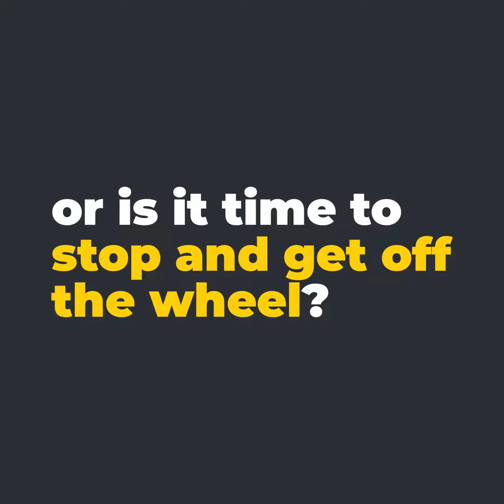Can you relate?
Can you imagine what it’s like being the hamster on the wheel?

We can.

And let’s face it, it’s an easy analogy for modern life.

And like the hamster, the faster you run the faster the wheel spins. And you can go as fast as you like, but if you think about it, you’re only going to get to nowhere even faster, except now you’ll be even more exhausted.

Actually, one of the first things we have to do when delegates first join us is helping them to stop, get off the wheel and reset. We understand, it’s a vicious bloody circle. Technology and ‘life’ have us feeling constantly busy, overscheduled, overwhelmed, and continually distracted.

In fact, we call it the Attention Army and they have a huge amount of weaponry that they are skilled in deploying.

So you have to consciously and diligently stand guard and defend your attention at all times. Only then can you start to reset, recalibrate and reclaim time for what matters most, whatever that looks like for you.

So. Ask yourself this...

Is being the hamster really making you happy or is it time to stop and get off the wheel?